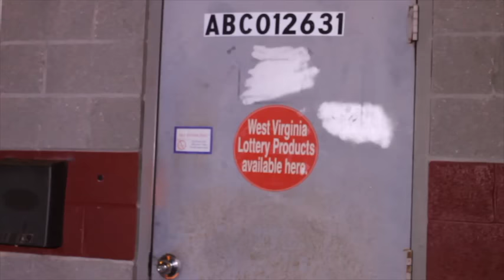Poobah- Somebody Stole My Weed